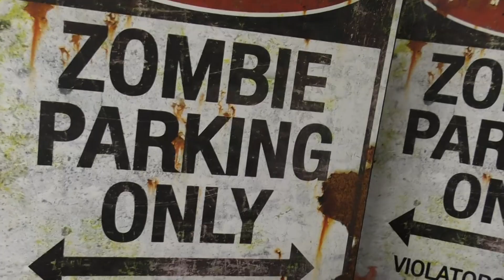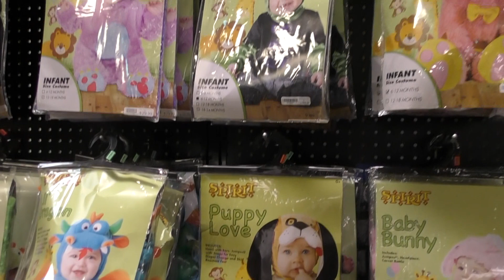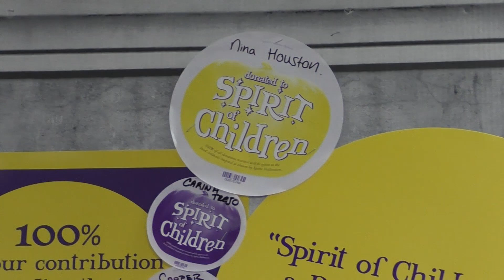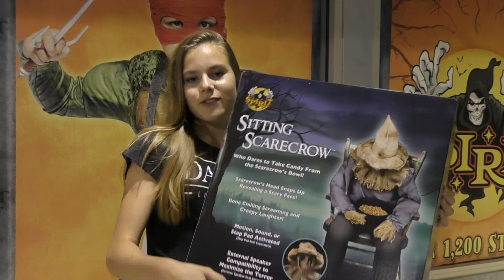HALLOWEEN SHOPPEN IN AMERIKA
Hi, in deze video laat ik zien wat voor griezelige maar supergave Halloween spullen er te koop zijn in Amerika.Veel kijkplezier, X Nina
X NINA

Credits Banner: Scott Liles

Hi!
Welkom op mijn kanaal, met iedere week 2 of meer leuke video's zoals challenges, DIYs, shoplogs en nog veel meer!
Alvast bedankt!!
XOX Nina